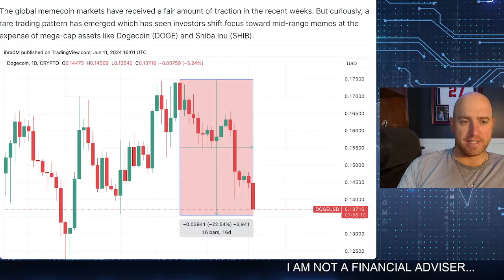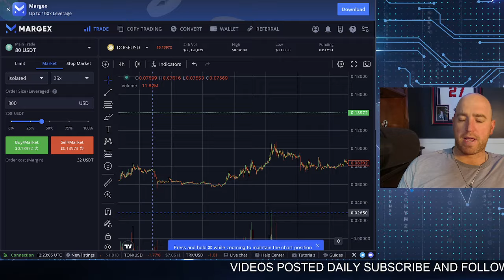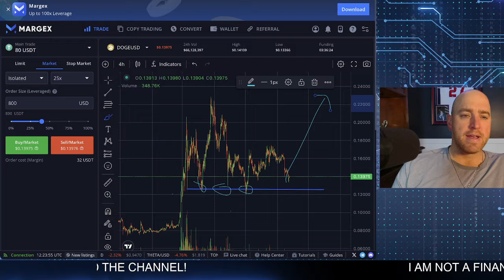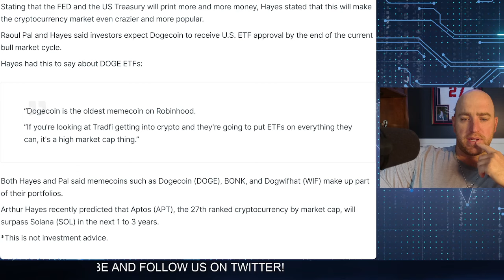DOGECOIN - All the Dogecoin News Today! DOGE ETF? $1 Dogecoin and More!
Join us for all the latest Dogecoin news in today's episode! From hitting a 40-day low to speculations about Dogecoin reaching $1, we cover it all.